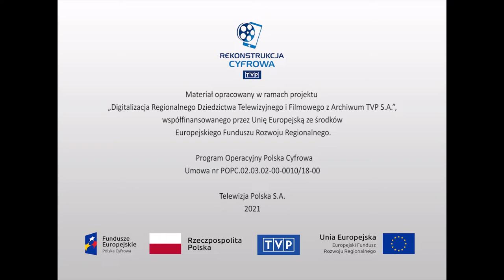Niecodzienne historie - Fiat 126p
Felieton o Fiacie 126p, czyli popularnym „maluchu”. Samochód był produkowany w Fabryce Samochodów Małolitrażowych w Tychach i Bielsku Białej. Popularność małego fiata wśród polskiego społeczeństwa rosła. Stał się samochodem, który zmotoryzował Polaków. Rozmowa z kierowcą testowym, sonda uliczna, przedpłaty na samochód, budowa zakładu, rozmowa dziennikarza z kierowcą o doznaniach po jeździe samochodem.